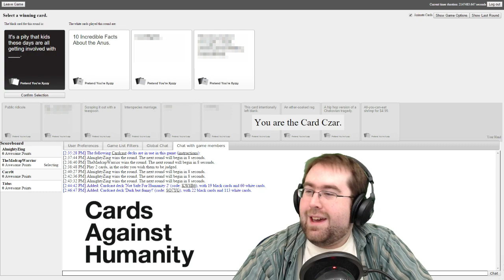The Randomly Generated Gamers! (March 2016 Mini-Trailer)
Hey hey, gamers! We are RGG, a community of (mostly) PC gamers here to cause chaos and have a few laughs. You can join in on the fun as well! We do a lot of live streaming, including community game nights where we invite viewers to play with us!